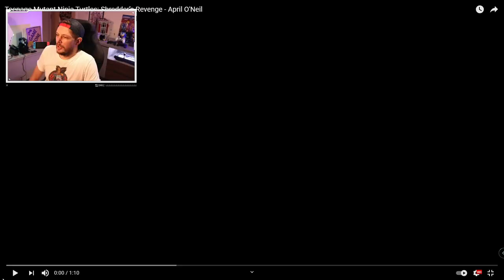APRIL REVEAL TRAILER / REACTION 🐢 | TMNT : SHREDDER'S REVENGE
April O’Neil Reveal trailer for TMNT : SHREDDER'S REVENGE

Teenage Mutant Ninja Turtles: Shredder’s Revenge will feature April O’Neil, star reporter and beloved ally to the heroes in a half shell, as a playable fighter when the game launches on Nintendo Switch and PC in 2022.

April unleashes flurries of hits against the Foot Clan’s devious soldiers. Her agility and far-reaching slide kicks help her close in on targets quickly, and she once again proves the turtles can rely on her unwavering support, even through slices of pizza.